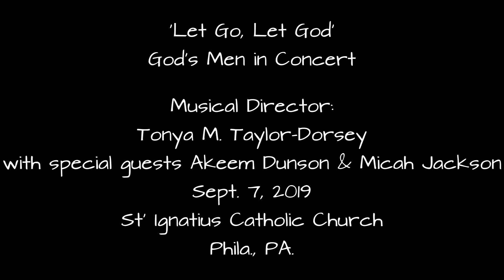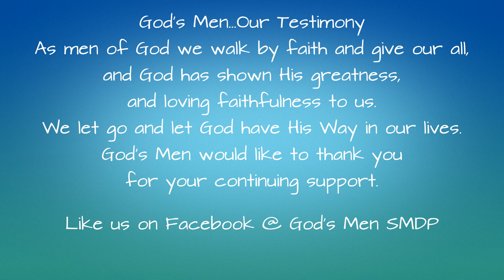'God Favored Me' / God's Men in Concert @ St. Ignatius Catholic Church /Sept. 7, 2019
Selection - 'God favored Me' / words & music by Jules Bartholomew, soloist Marc Davis